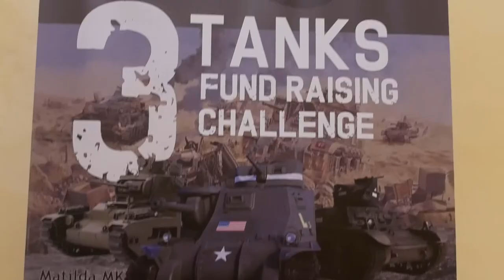Lascaris War Rooms & A Maltese Tank Fundraiser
The Maltese Heritage Trust recently purchased a M3 Stuart, and a Matilda tank. You can make a donation to help display the first tanks on Malta since WW2 And read more about them here